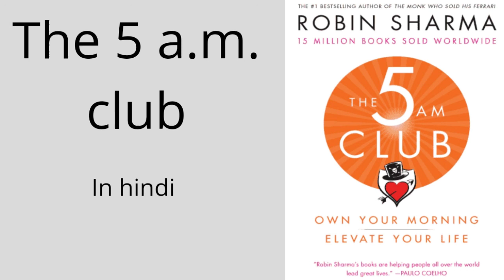The 5 A.M. club by Robin Sharma || Chapter 4 || Part 1 || Hindi